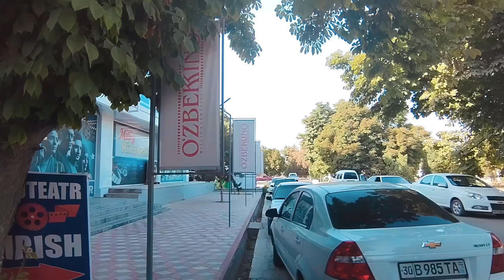ishtixon Kinoteatrga marhamat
Hurmatli ishtixonliklar va shahrimiz mehmonlari! Siz doʻstlar davrasida yoki oila davrasida ma'naviy xordiq chiqarish uchun yaxshi makon izlayapsizmi unda Ishtixon tumani markazida, shundoqqina tuman hokimligi yonida joylashgan kinoteatr siz uchun ayni muddao.

Kinomakonda 4 ta zal mavjud boʻlib har bir tabi nozik mehmonlar uchun eng soʻnggi primyeralar aynan shu yerda taqdim etiladi.

Yozning jaziramasida salqin salonda kino koʻrishga nima yetsin. Biz sizni shu yerda kutamiz!

                                        Mobilograf and Video Montage✔
                                                ELMURODOV TOLQIN